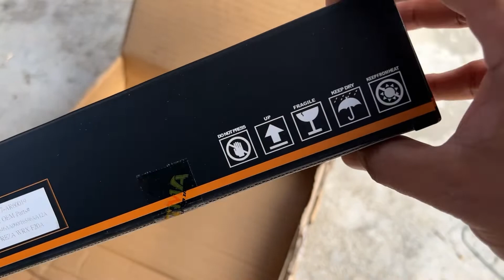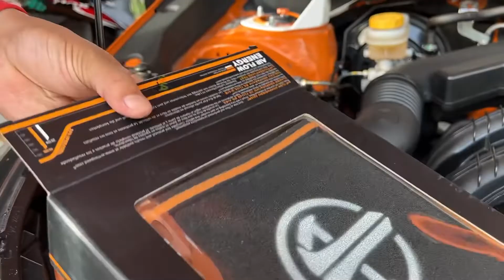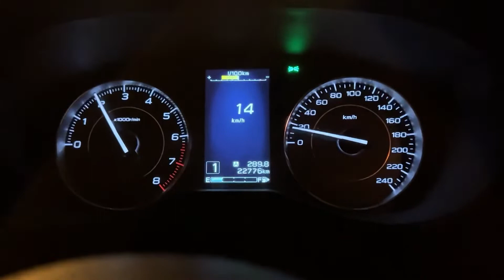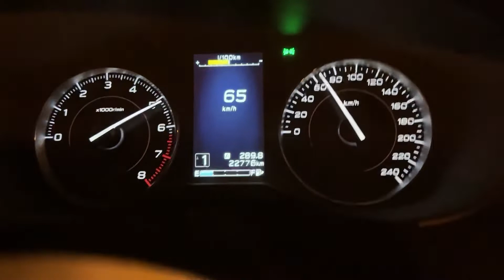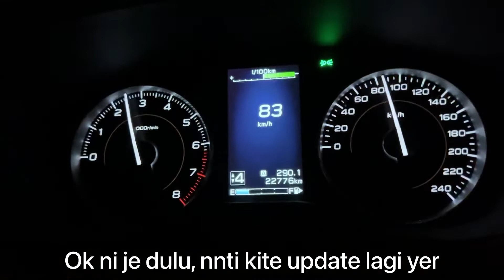ARMASPEED Drop in air filter for SUBARU XV GT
@ARMASPEED products

Dapat pasang juga armaspeed air filter, cuma untuk actual model untuk FB20 belum ada.

Yang ni untuk FA20, tapi nasib baik dapat sumbat salam box air filter, kerana ia flexible boleh pakai.

Harap2 pihak armaspeed boleh keluarkan untuk model FB20 pulak.

Kelebihan guna air filter ni, engine lebih pickup dan bertambah power 😁